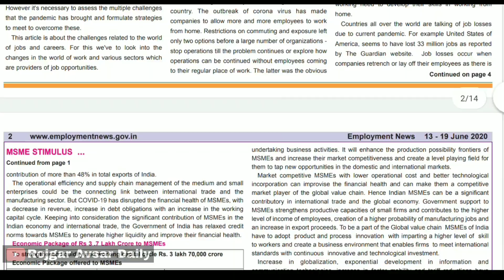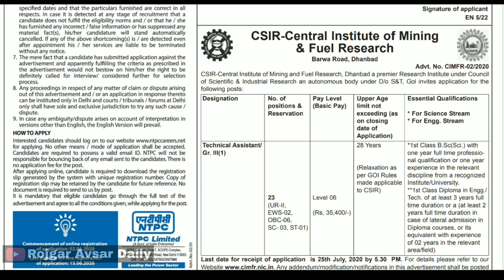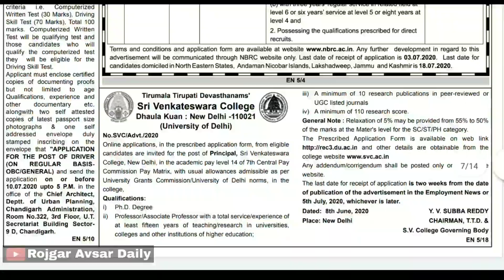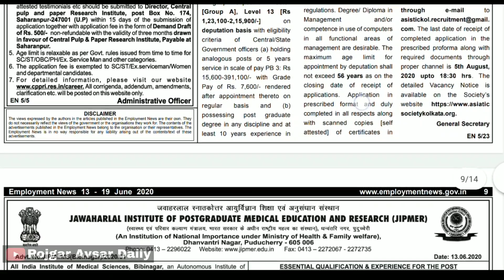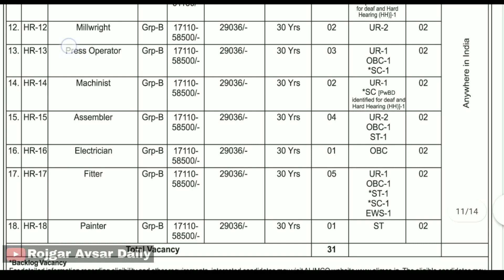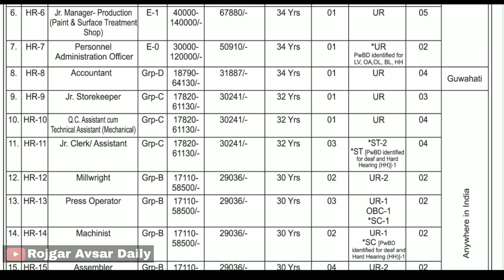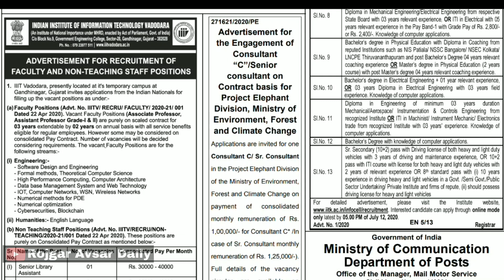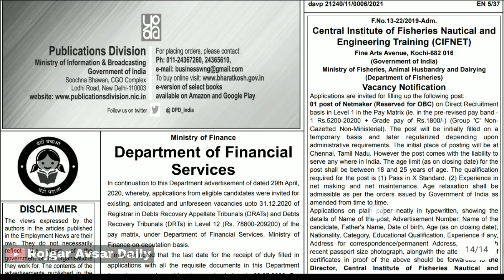Employment News of This Week 13 June 2020 PDF || All Latest Govt Jobs 2020 || Rojgar Samachar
Employment News of This Week 13 June 2020: This video is about  upcoming new job opening published in "Employment news" of this week 13 June 2020 aka Rojgar Samachar weekly. This is employment news of first week of June 2020. There are lot of latest govt jobs 2020 notifications has been released in this edition of employment news paper.
1. IIT Kanpur Recruitment 2020
2. Indian statistical services 2020.
3. Military hospital recruitment 2020.
 Vacancy 2020.
5. Central Institute of mining and fuel research Recruitment 2020.
6. Chandigarh administration department of urban planning recruitment 2020.
7. Central Pulp and Paper Research Institute vacancy 2020.
8. National Aerospace Laboratories recruitment 2020.
9. JIPMER recruitment 2020.
10. National anti doping agency vacancy 2020.
11. Railway sports quota recruitment cultural quota recruitment and scout and guide quota recruitment eastern Railway Recruitment Cell 2020.